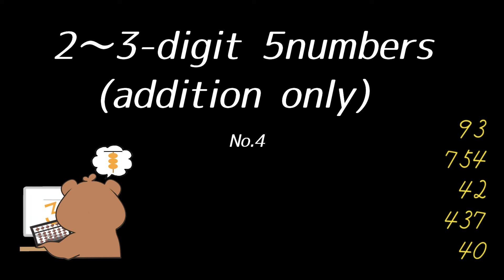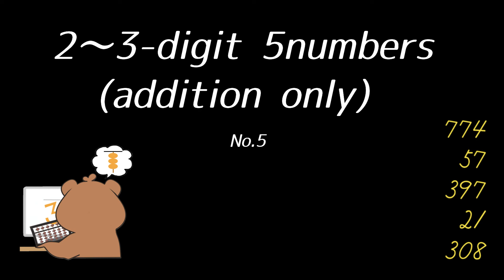英語読み上げ算(2~3桁5口/加算)〜2021年12月分〜